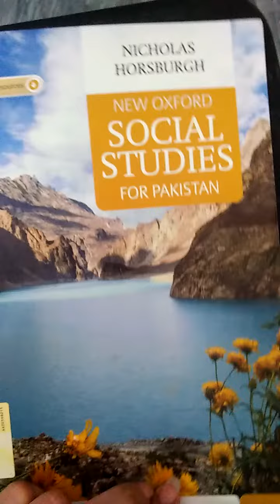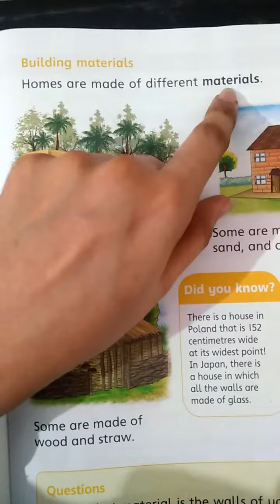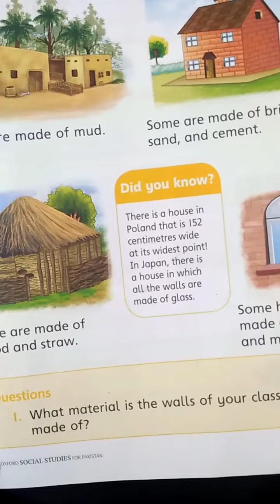Where We Live SST Oxford